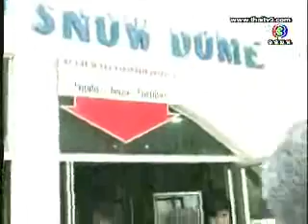25 ปี MISS THAILAND WORLD #4